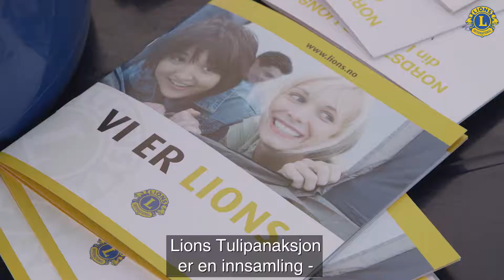Lions Tulipanaksjon kortversjon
Lions Tulipanaksjon er en årlig innsamling til forebyggende arbeid for barn og unge. Innsamlingen arrangeres over hele landet.